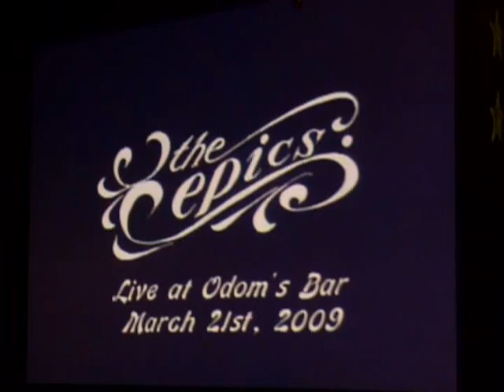Odom's Bar presents The Epics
This is video of The Epics performing live at Odom's Bar in Century Florida. Please visit odomsbar.com